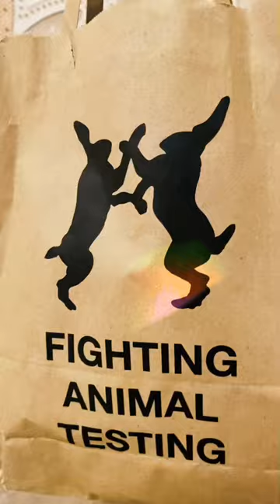Lush short halloween